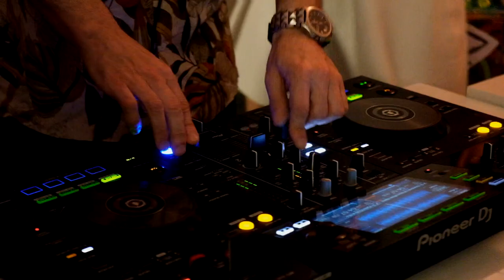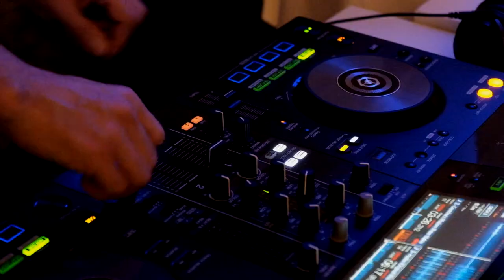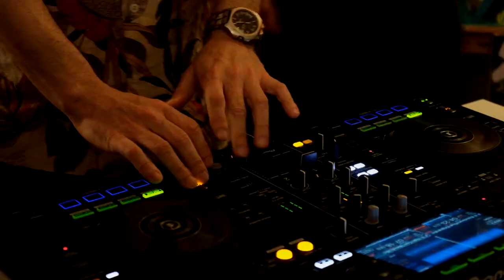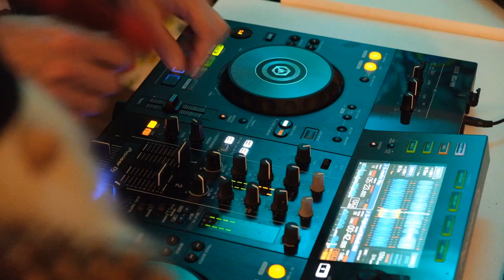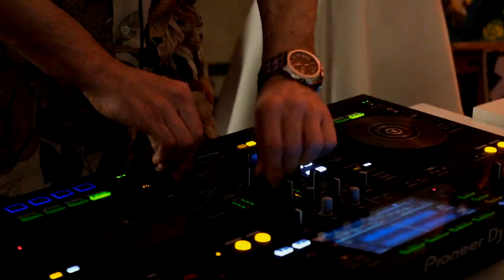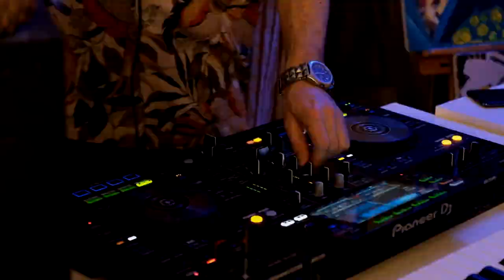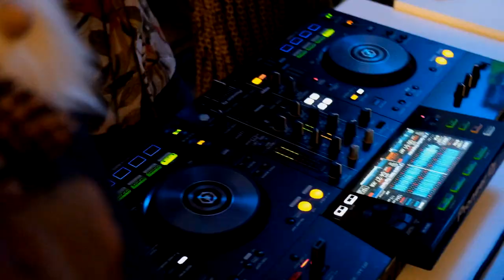Fatih Koşar - İstanbul After Night Live Set | Deep Tech/Progressive House DJ Mix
Hello, music lovers! This set has been specially curated for Istanbul high energy after nights. With my own tracks included in the set, you are always welcome to dance and savor the music.

Selamlar müzik severler. Bu set İstanbulun enerji dolu after geceleri için özel olarak hazırlandı. Kendi parçalarımın da eşlik ettiği setimle, her zaman dans etmeye ve müziğin tadını çıkarmaya davetlisiniz.

00:00 Grandma’s Wisdom Peter Makto Flying Remix

6:27 Hydra Guzy

10:40 Evolutionary Ritual - Mayro

15:48 Night Crawl Wasabi, MOB

19:40 Another Way Alegra

25:21 High On Mars Cosmic Purpose

30:17 No Takers Nick Curly

35:29 Revolve Axel Haube

40:00 Sacrifice OC & Verde

45:10 Lock-In (Manu Riga Remix) Fatih Kosar & Eren Eren

50:00 Punish  Fatik Koşar Punish

54:46 Warrior Fatih Kosar, E. Eren

His passion for underground music during early age lead him to the electronica. He started to work at one of the most popular and hit club Twenty Istanbul in 2003 and this lead him to collect dance records . He established a collective called “Groove Therapy” and made countless private rave parties. He works as a resident DJ at underground venues and choose deep and progressive sounds.